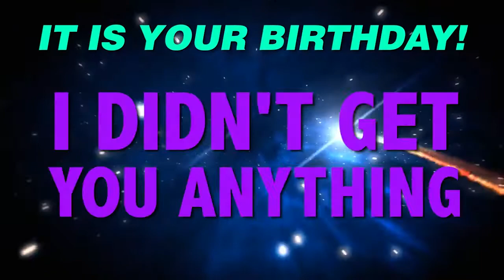HAPPY BIRTHDAY DUSTIN! This is your gift.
It is your birthday Dustin. I didn't get you anything! An epic happy birthday song.